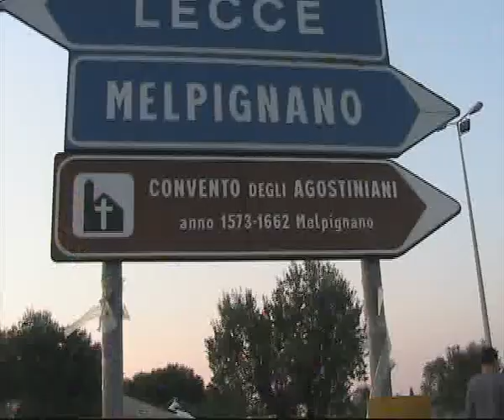ALLA NOTTE DELLA TARANTA CON LE SUD EST 2009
Per raggiungere il concertone di Melpignano, Salentoweb.tv ha scelto le Ferrovie del Sud Est. In questa clip vi proponiamo le immagini del viaggio, dalla partenza all'arrivo nel comune della Grecìa Salentina dove in migliaia, già dal primo pomeriggio, attendevano l'inizio della lunga maratona musicale.